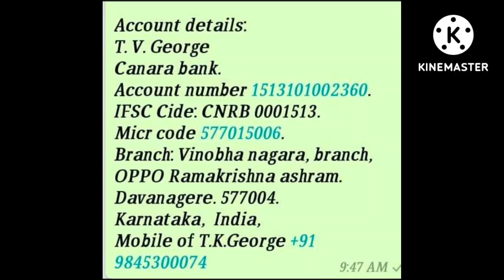ಭಾಗ ಒಂದು. ಕುಟುಂಬ.. ಟಿ ಕೆ ಜಾರ್ಜ್